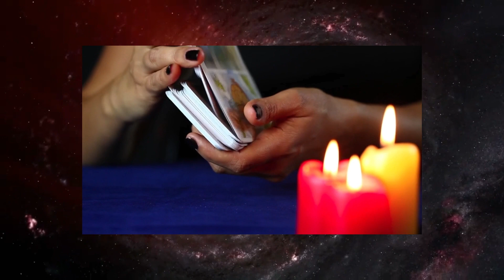Löwe ♌️ ⭐️ EINE EINMALIGE MÖGLICHKEIT ERWARTET DICH 🤩 Horoskop - 16.August 2023 löwe tarot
Löwe Horoskop für August und September  2023, Entdecke deine Zukunft mit meinem täglichen Horoskop, das Zeichen Löwe In der Liebe, Arbeit und Gesundheit.